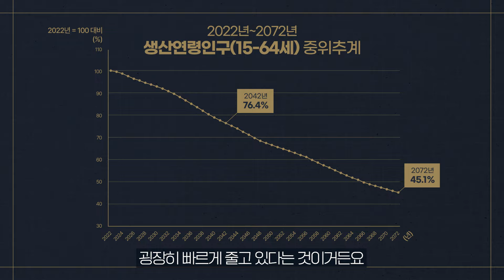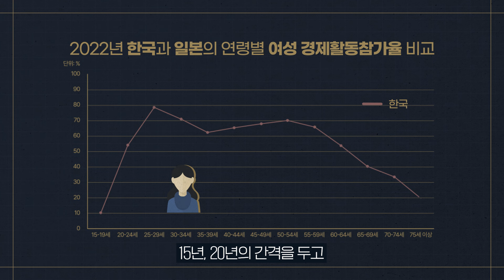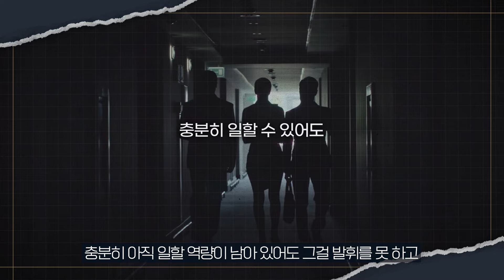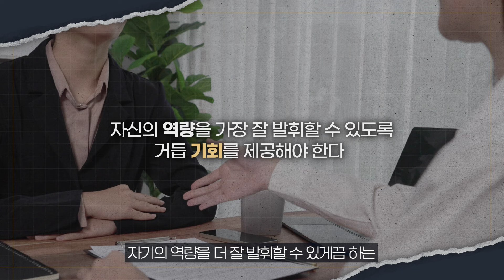[샤로잡다] 일할 사람이 사라진다? 노동인구 감소 '이렇게' 해결할 수 있다 | 이철희 교수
00:00 오프닝
00:30 인구 변화, 지금의 공포는 과하다?
02:05 인구 절벽은 과장이다?
04:58 나이 든 사람이 많아지면 생산성이 떨어진다?
07:25 파워 시니어, 어떻게 활용될 수 있을까?
10:35 우리 사회가 어떻게 바뀌어야 할까?

※ 이 영상 속 내용은 학자 개인의 소견이며 서울대학교의 입장을 대변하지 않습니다.